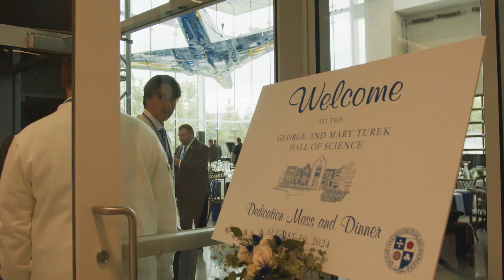GRAND OPENING HIGHLIGHTS! George and Mary Turek Hall of Science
Take a look at some highlights from the Grand Opening of the George and Mary Turek Hall of Science!